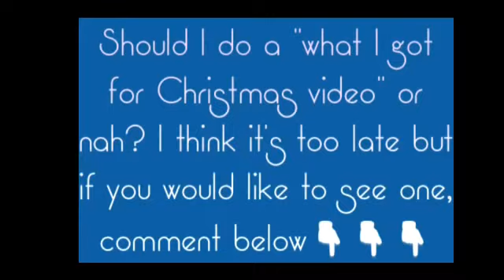New Years resolution 2014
Hope you have a wonderful New Years and stay safe if you're gonna go party. Love you.!!!